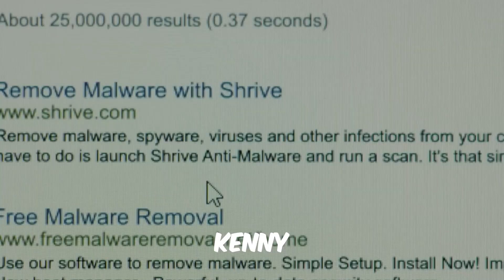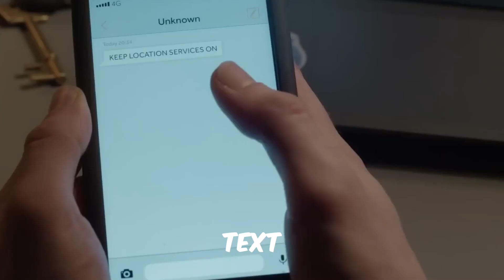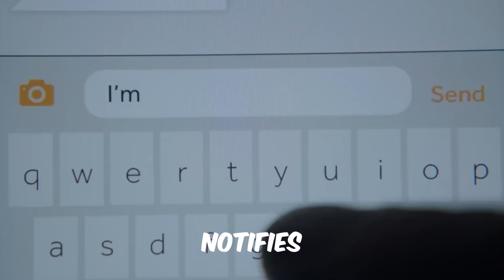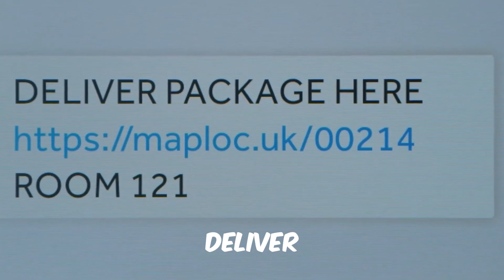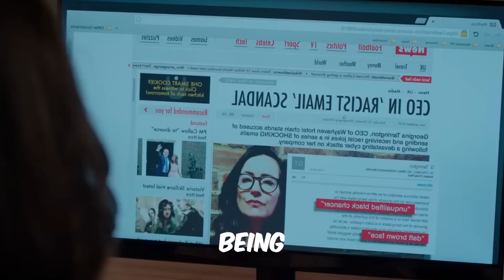Courier remains oblivious to the dreadful secret concealed within the enigmatic box he transports.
Movie Title: Shut up & Dance

After falling into a digital snare, Kenny finds himself in a hasty partnership with the elusive Hector, both at the whim of unidentified individuals.